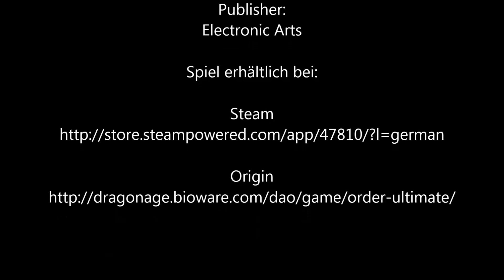Dragon Age Origins - Folge 060 "Alistair? Heiraten?! Eine Frau?!?"